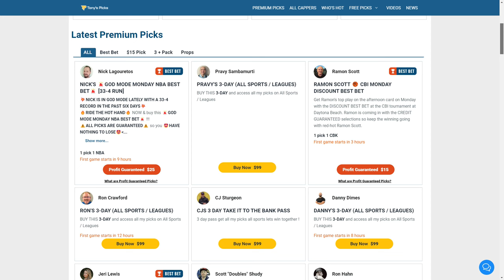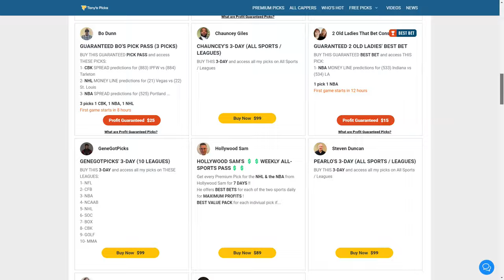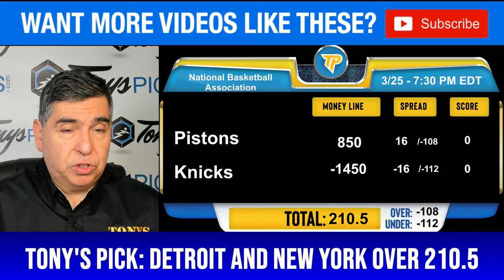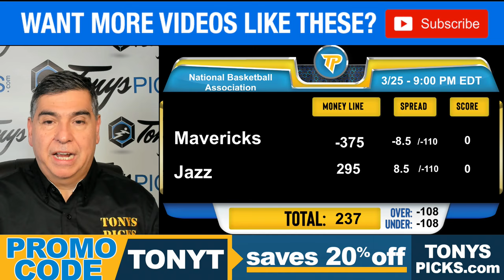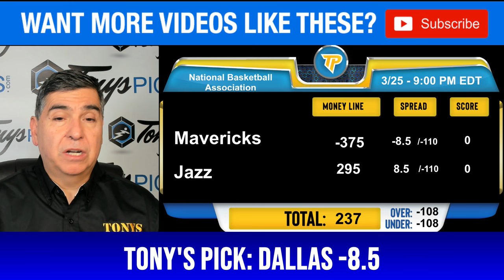11 FREE NBA Picks and Predictions on NBA Betting Tips for Today, Monday 3/25/2024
3/25/2024 FREE NBA Picks and Predictions on NBA Betting Tips for Today,

NBA GAMES FOR TODAY:
0:00 Intro
1:29 Charlotte Hornets vs. Cleveland Cavaliers
2:49 Boston Celtics vs. Atlanta Hawks
3:57 Detroit Pistons vs. New York Knicks
5:08 Brooklyn Nets vs. Toronto Raptors
6:23 Washington Wizards vs. Chicago Bulls
7:36 Portland Trailblazers vs. Houston Rockets
8:49 Phoenix Suns vs. San Antonio Spurs
9:55 Memphis Grizzlies vs. Denver Nuggets
11:18 Dallas Mavericks vs. Utah Jazz
12:27 Philadelphia 76ers vs. Sacramento Kings
13:40 Indiana Pacers vs. Los Angeles Clippers